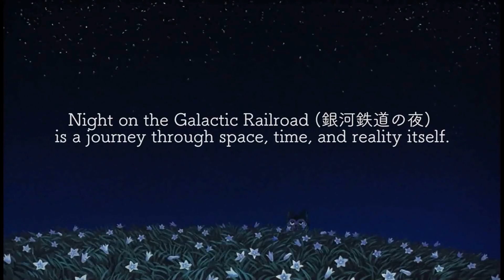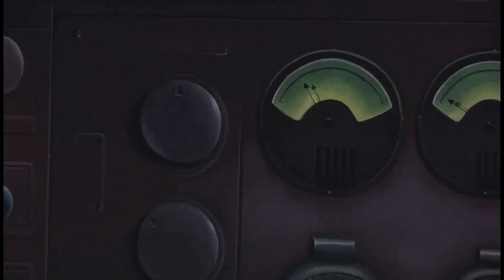Deine Lakaien - One Night (Fan Video)[One Night On The InterstellarTrain To NewTransgalacticSociety]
Original track: Deine Lakaien - One Night (Cosmic Mystic Night On The Galactic Railroad music mod by Coelestis Tempestas)

Lyrics:

Times I recall
In fleeting colours
In missing hours
On days that fall
Like leaves in autumn
And blown around
And left unspoken

Times I recall
That made me restless
And anxious wandering
And words that fall
Into the deepness
Of my yearning
And left unsaid

One night one night
I had a dream
A wave came floating
Like a gleam
One day one day
All I've seen will come true
'cause night and day

Times I recall
Close to your breath
The sweet caress
The joy that falls
Into the blindness
Of my heart
And left unspoken

Times I recall
Few moments of care
Maybe unaware
And I did not fall
Remained in elation
And left my darkness
And left unsaid